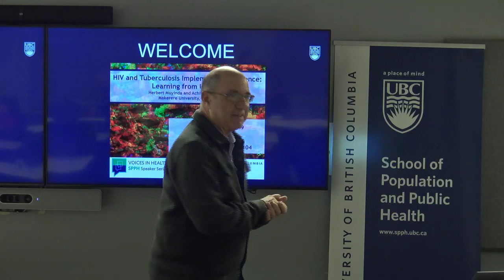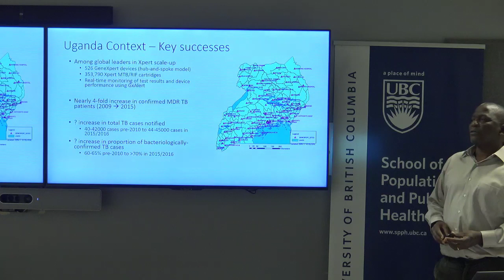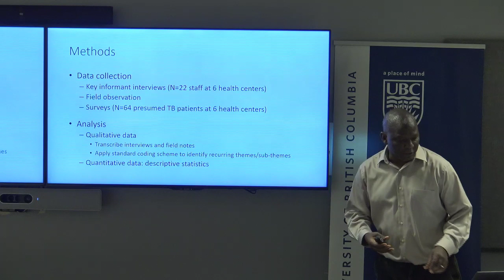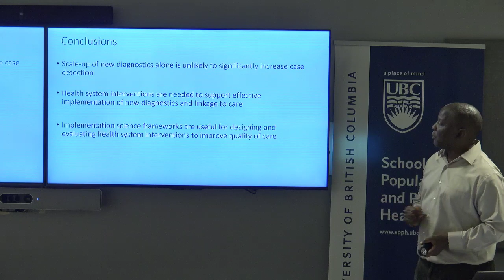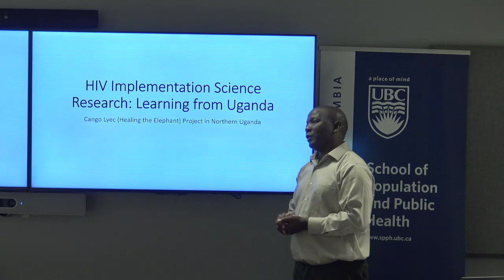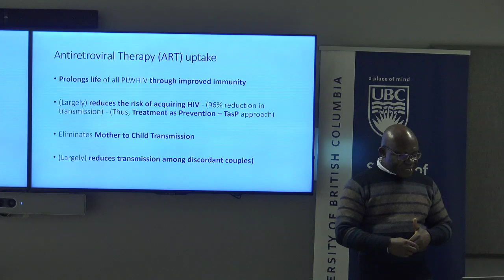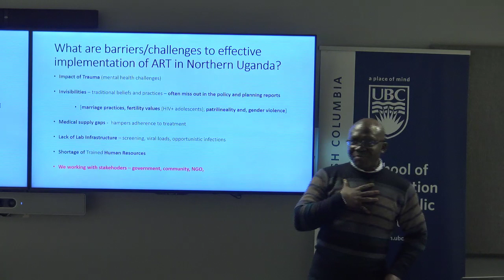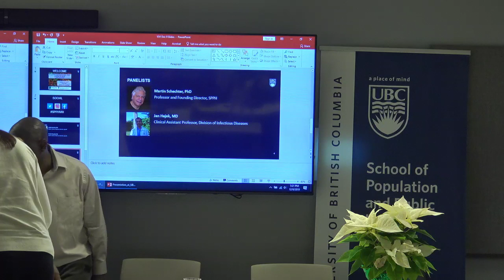SPPH Voices in Health - December 9, 2019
The topic is: HIV and Tuberculosis Implementation Science: Learning from Uganda